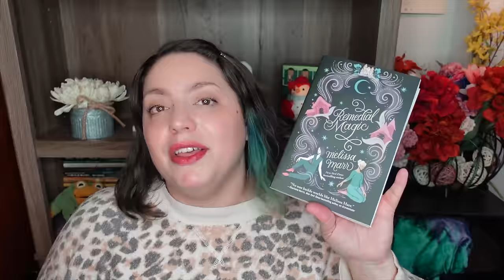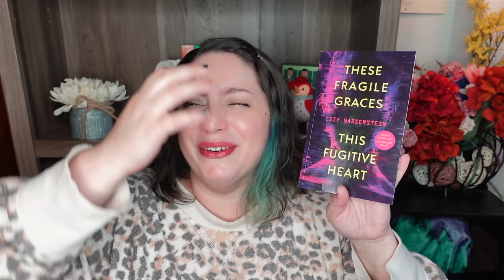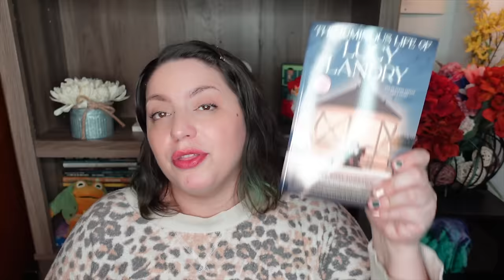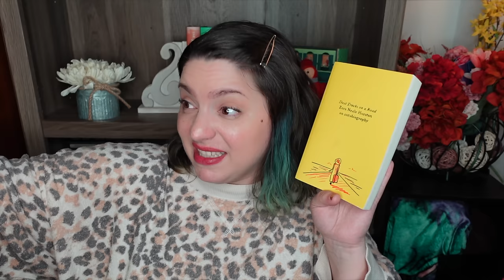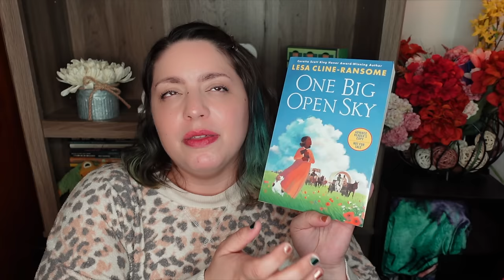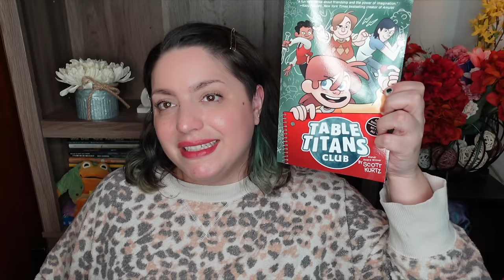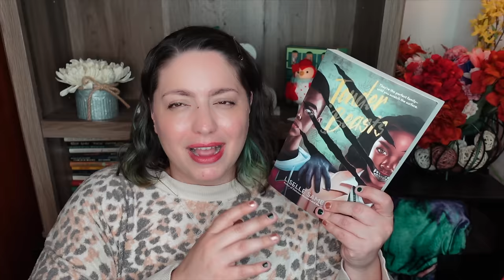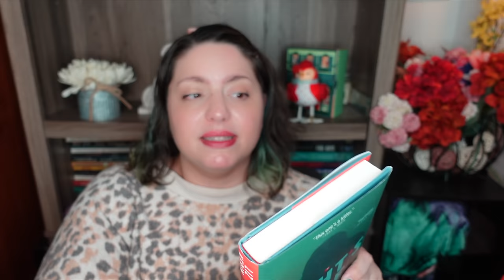So Many Great Books! February Reading Wrap Up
It's time for my February reading wrap up where I talk about all the books I read in February. It was a great month filled with hits and few misses. How was your month?

BOOKS
Remedial Magic Melissa Marr
*A Tempest of Tea Hafsah Faizal
The Emperor and the Endless Palace Justinian Huang
*The Hurricane Wars Thea Guanzon
These Fragile Graces, This Fugitive Heart Izzy Wasserstein
Crown Chasers Rebecca Coffindaffer
Raiders of the Lost Heart Jo Segura
*Kushiel's Chosen Jacqueline Carey
*The Exvangelicals Sarah McCammon
*The Luminous Life of Lucy Landry Anna Rose Johnson
Mercy Mirka Andolfo
The Cursed Rose Leslie Vedder
*House of Flame and Shadow Sarah J Maas
*The Dead Cat Tail Assassins P. Djeli Clark
*The Fragile Threads of Power V.E. Schwab
*The Wonder Engine T. Kingfisher
Dust Tracks on a Road Zora Neale Hurston
One Big Open Sky Lesa Cline-Ransom
That Time I Got Drunk and Saved a Human Kimberly Lemming
The Woods All Black Lee Mandelo
Trans Children in Today's Schools Aidan Key
*Black Girl You Are Atlas Renee Watson
*How the Boogeyman Became a Poet Tony Keith Jr
*Red Annie Cardi
*Table Titan's Club Scott Kurtz
*The City of Stardust Georgia Summers
*The Future Naomi Alderman
*The Haunting of Velkwood Gwendolyn Kiste
*The Prince and the Dressmaker Jen Wang
A Taste of Honey Kai Ashante Wilson
Tender Beasts Liselle Sambury
The Brides of High Hill Nghi Vo
The Last Unicorn Peter S. Beagle
Yona of the Dawn Vol. 11 Mizuho Kusanagi
Night's Edge Liz Kerin